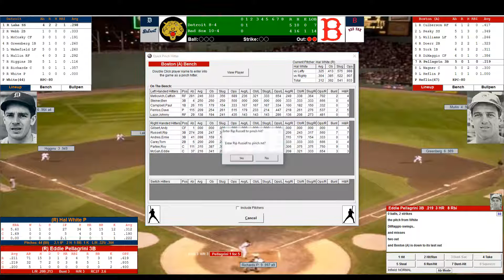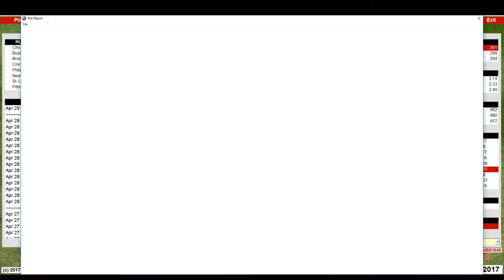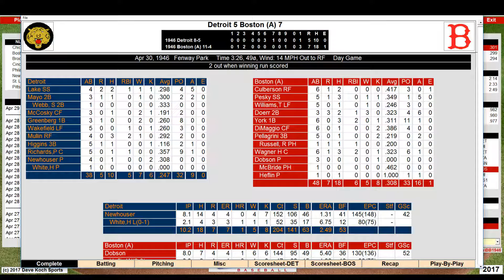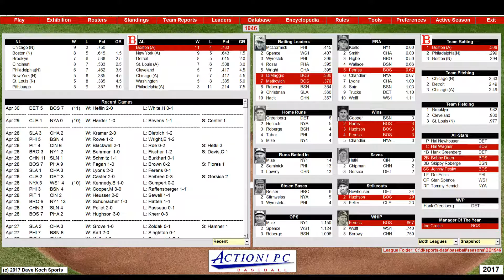1946 Boston Red Sox Replay: Detroit at Boston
The Detroit Tigers visit the Boston Red Sox at Fenway Park for an early-season tilt. Simulated from April, 1946